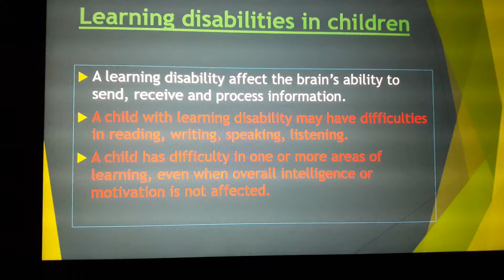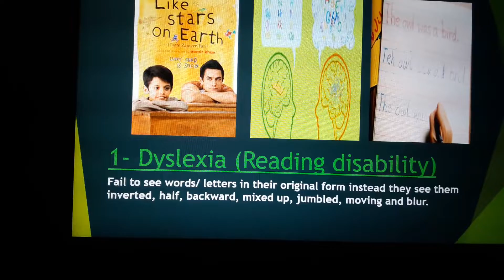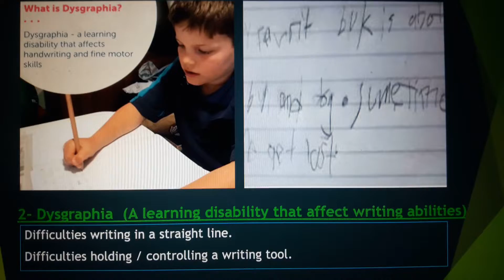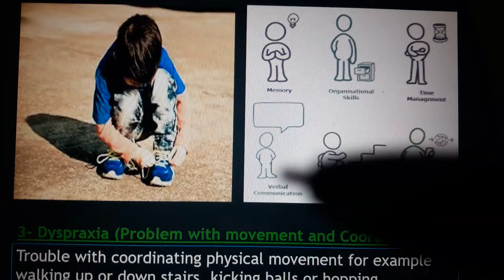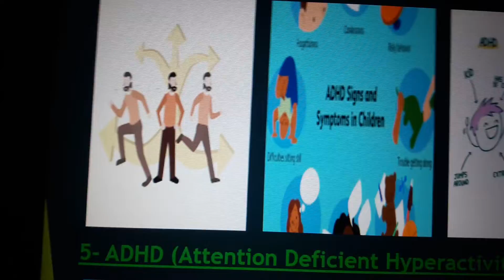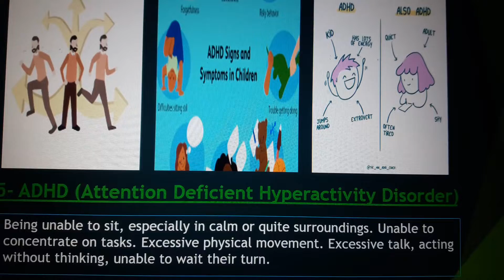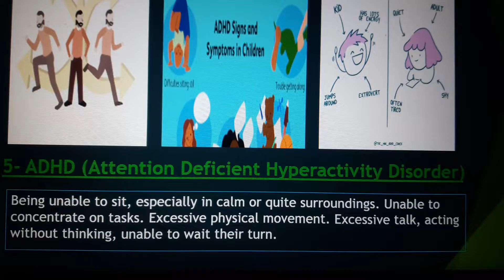Learning Disorders in Children | learning disabilities | learning disability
Following points are discussed in the video:
Learning Disorders in Children,
learning disabilities,
learning disability,
Learning Disabilities in Children
Common Learning Disabilities
Learning disorders
Learning Disabilities
What is Dyslexia?
What is Dysgraphia?
What is Dyspraxia?
What is Discalculia?
learning disabilities in child
learning disabilities in toddlers
common learning disabilities
common learning disabilities B.Ed
learning disabilities
common learning disabilities example
common learning disabilities hindi
what is learning disabilities
type of learning disabilities
Abdul Wahab
Teacher Trainer
Learning disability in hindi,
learning disability trick,
Learning disability,
अधिगमअक्षमता,
Dsycalculia,
dysmorphia,
aphasia,
dsythymia,
Alexia,
Dyslexia,
learning disabilities,
dysgraphia,
learning disabilities trick,
special education
students with disabilities
autism
specific learning disability
disability
learning disability
classroom
deafness
other health impaired
dislexia
behavior
emotionally disturbed
students
teacher
iep
no child left behind
special ed
education
intellectual disability
Multiple Disabilities
blindness
dlm
modifications
accommodations
co-teaching
inclusion
504
testing
autistic
positive behavior
functional behavioral assessment
speech
instruction
assessment
dyslexia
learning disabilities
dyslexia (disease or medical condition)
adhd
learning
learning disability (symptom)
reading
dyscalculia
dyslexic
school
disability
disabilities
dyslexia treatment
dyslexia symptoms
special education
dysgraphia
health (industry)
education
learning disability
dyslexia reading
spelling
health
what is dyslexia
medicine (field of study)
dyslexia definition
disability (quotation subject)
writing
reading problems
learning difficulties
learning disability symptoms
types of learning disabilities
causes of learning disability students with learning disabilities
learning disabilities test
what are the 3 types of learning disabilities
preschool learning disabilities checklist
learning disabilities in adults
What are the top 5 learning disabilities?
What are the 7 main types of learning disabilities?
Is a learning disability a medical condition?
blessings
Achievement
Disability
Education
English
Failure
Learning
Overcome
TEDxTalks
Teaching
Dyslexia
ADHD
Dyslexia pronunciation
Dyslexia treatment in hindi
Dyslexia in hindi
Dyslexia test
Dyslexia symptoms
Dyslexia in urdu
Dyslexia
dyslexia kya hai
dyslexia symptoms
dyslexia tricks
dyslexia in hindi
dyslexia dyscalculia dysgraphia dyspraxia
dyslexia test
dyslexia
adhd
attention deficit hyperactivity disorder
add
adult adhd
attention deficit disorder
mental health
adhd symptoms
attention
treatment
adhd treatment
health
psychiatrist
attention deficit
mental illness
hyperactivity
disorder
adult
medication
adhd medication
brain
psychology
psychiatry
diagnosis
symptoms
what is adhd
adhd in adults
adhd test
kati morton
mental disorder
ritalin
anxiety
psychologist
therapist
medcircle
kyle kittleson
interview
discussion
chat

Time stamps
Introduction 00:00
What is Dyslexia?  02:03
What is Dysgraphia? 04:32
What is Dyspraxia?  05:12
What is Discalculia? 06:00
What is ADHD?  06:36
Relevant video of the channel

You may send your message on ( no call) for services as Educational Consultant, Teacher Training Session, School Improvement Plan, Parenting Tips.